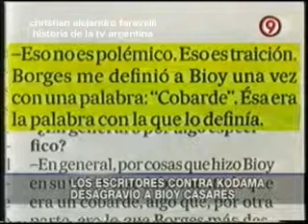HISTORIA DE LA TV ARGENTINA: LOS ESCRITORES CONTRA KODAMA / CANAL 9 / 2012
TEMA: LOS ESCRITORES CONTRA KODAMA, VIUDA DE BORGES
ARCHIVO: 2012
CANAL: 9 (FUENTE)
FECHA: 24 DE OCTUBRE DE 2012